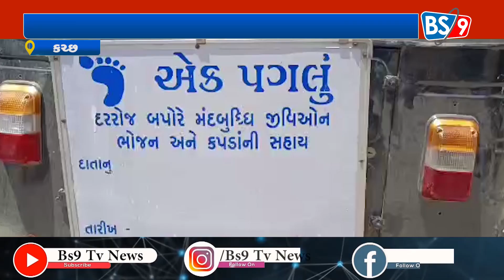એક પગલું ગ્રુપ દ્વારા માનસીક, દિવ્યાંગ, અને મંદબુધ્ધિ જીવીઓને દરરોજ ભોજન આપવામા આવે છે | BS9 TV NEWS